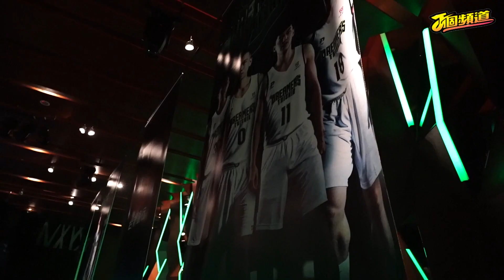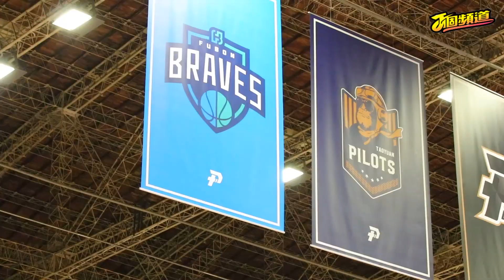"我並不喜歡台版火箭的稱號"台新夢想家談建隊哲學-獨家訪問總經理韓駿鎧、教練朱利安、劉文和、洋將杰倫、塔克🔥【P. LEAGUE+】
J個頻道-專為運動員而生
This Channel - All for Athlete.

匯傑國際行銷有限公司
Junctions International Marketin Co.Ltd
專項教學邀約：請洽臉書粉絲專頁